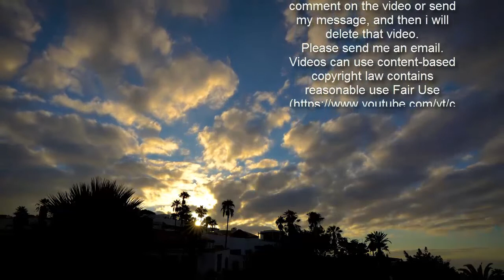Barcelona denies responsibility for leak after report reveals Lionel Messi's record $672 million con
(CNN)Barcelona says it "categorically denies" responsibility for the publication of Lionel Messi's $672 million contract, which was reported by Spanish newspaper El Mundo.The contract would make Messi the highest paid athlete in sports history.The club also said it will take legal action against the newspaper "for any damage that may be caused as a result of this publication."According to the report, Messi's contract, which was signed in November 2017 and runs until June 30 this year, could have seen the star forward earn $167 million a season including bonuses. The written agreement also reportedly includes an image rights contract. Visit CNN.com/sport for more news, videos and featuresRead MoreEl Mundo also reports that Messi received a "renewal fee" of $139 million for accepting the contract and a $94 million loyalty bonus."The club regrets [the contract's] publication given that it is a private document governed by the principle of confidentiality between the parties," said a statement from Barcelona. Details of Messi's record-breaking Barcelona contract have been leaked to El Mundo."FC Barcelona categorically denies any responsibility for the publication of this document and will take appropriate legal action against the newspaper El Mundo, for any damage that may be caused as a result of this publication."FC Barcelona expresses its absolute support for Lionel Messi, especially in the face of any attempt to discredit his image, and to damage his relationship with the entity where he has worked to become the best player in the world and in football history."CNN has contacted El Mundo in relation to Barcelona's statement but is yet to receive a response.READ: Marseille owner Frank H. McCourt compares attack on club's training ground to US Capitol insurrectionREAD: Palmeiras fans gather to celebrate dramatic Copa Libertadores winIn its publishing of the story, El Mundo said the analysis of the document was a laborious process carried out in recent days."The world exclusive that El Mundo has published this Sunday is the result of many months of work, accelerated in recent days, when finally the most sought-after document reached the newsroom," reads an excerpt.Messi scores a free-kick against Athletic Bilbao on Sunday. Messi has yet to publicly respond to El Mundo's story and didn't immediately respond to CNN's request for comment.Meanwhile, Messi scored his 650th goal for Barcelona on Sunday in a 2-1 win against Athletic Bilbao. His first-half free-kick and Antoine Griezmann's second-half winner saw Barcelona, now unbeaten in La Liga since December 5, move second in La Liga ahead of rival Real Madrid. There has been much uncertainty about Messi's future at Barcelona after he admitted last year that he had wanted to leave the club. He has also taken aim at the club's hierarchy, notably after former teammate Luis Suarez signed for Atletico Madrid in September. CNN's Patrick Sung Cuadrado contributed to reporting